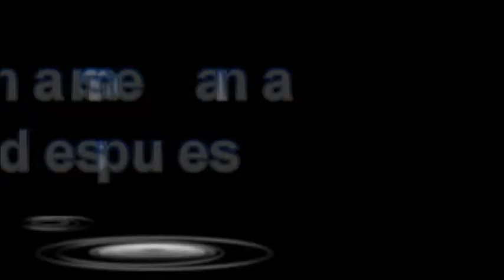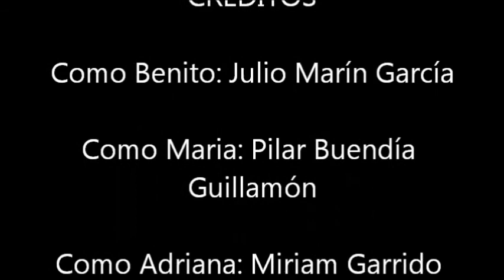Corto sin salida